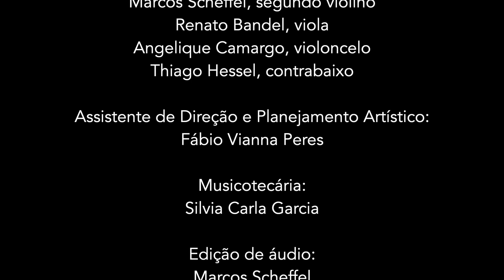FiqueemCasaJundiaí | Movimento Armorial - Sem Lei, nem Rei, Capiba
A Orquestra Municipal de Jundiaí apresenta na Temporada Virtual 2020 o Movimento Armorial - Sem Lei, nem Rei, Capiba.

A apresentação foi gravada em junho de 2020, com regência de Claudia Feres.